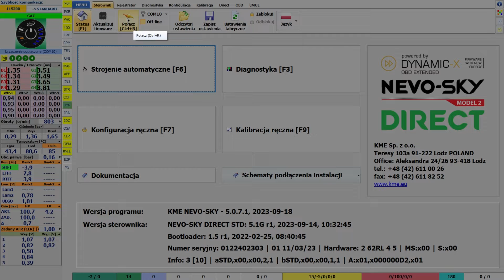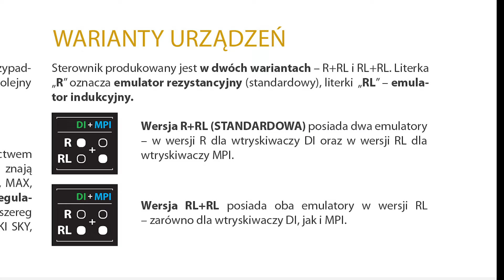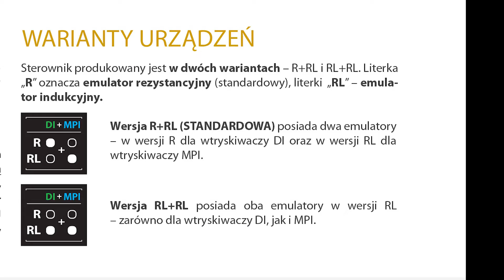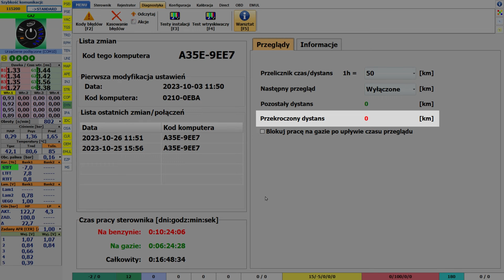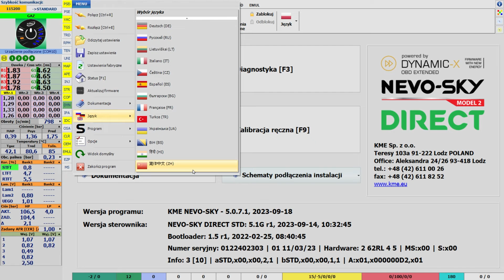Nowości w programie KME NEVO-SKY 5.0.7.1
W dzisiejszym odcinku przedstawiamy nowe oprogramowanie KME NEVO-SKY 5.0.7.1 z dnia 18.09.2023 do obsługi sterowników gazowych z rodziny NEVO-SKY (DUAL, DIRECT, MAX, JET, SUN).

W najnowszej aktualizacji dodano obsługę nowego innowacyjnego sterownika KME NEVO-SKY DUAL.
Sterowniki NEVO-SKY DUAL przeznaczone są do obsługi aut z silnikami z podwójnym systemem wtryskowym. W silnikach tego typu każdy cylinder posiada wtryskiwacz bezpośredni (DI) i pośredni (MPI). Sterownik NEVO-SKY DUAL odczytuje czasy wtrysku z obu wtryskiwaczy benzynowych oraz inne parametry silnika, przetwarza je i dobiera odpowiednią dawkę gazu, wtryskiwaną za pomocą jednego wtryskiwacza gazowego.
Sterownik dostępny jest w dwóch wersjach – [R+RL] i [RL+RL].

Pamiętaj!!! Literka „R” oznacza emulator rezystancyjny (standardowy), literka „RL” – emulator indukcyjny.

Wersja R+RL (STANDARDOWA) posiada emulatory wtryskiwaczy benzynowych w wersji rezystancyjnej R dla wtryskiwaczy DI oraz w wersji indukcyjnej RL dla wtryskiwaczy MPI.
Wersja RL+RL posiada oba emulatory w wersji indukcyjnej RL – zarówno dla wtryskiwaczy DI, jak i MPI.

Dla sterowników DIRECT dodano alternatywny mechanizm obliczania dawki benzyny: IDC - improved dose calculations.
Pamiętaj!!! Po włączeniu tej opcji wymagana jest ponowna kalibracja systemu.

Dla sterowników z wbudowanym modułem OBD tj: DUAL, DIRECT, MAX, JET OBD MINI, JET OBD, JET EXPERT
- Wprowadzono usprawnienia w komunikacji z OBD
- Dokonano usprawnień diagnostyki problemów z OBD
- Dodano nowe kody błędów do Kasownika
- Dokonano aktualizacji protokołów OEM
- Ulepszono uśrednianie poziomu gazu w trybie hybrydy
Pamiętaj!!! Sterowniki z rodziny NEVO-SKY z modułem OBD dedykowane są do aut z napędem hybrydowym.

Dla sterowników MAX i JET EXPERT przeznaczonych do silników z pośrednim wtryskiem benzyny [MPI] z modułem emulacji dodano nowe szablony emulacji ECP – emulator niskiego ciśnienia paliwa.
Dla wszystkich sterowników pośredniego wtrysku [MPI] dodano opcja wykrywania zaniku zasilania wtryskiwaczy benzynowych. Opcja przydatna dla aut odcinających zasilania wtryskiwaczy benzynowych po wyłączeniu zapłonu.
Dodano również możliwość zbierania konfigurowalnych parametrów na mapach paliwowych (np. korekt z OBD). Pozwala to na jeszcze lepszą wizualizację pracy auta. Dodano również zbieranie obrotów silnika na mapach paliwowych.

Dodano obliczanie dystansu jaki minął po przekroczeniu przeglądu.
Uaktualniono bazę wiedzy Systemu Eksperckiego SKY, który czuwa nad poprawnością ustawień oraz pomaga rozwiązać problemy napotkane podczas konfiguracji i kalibracji instalacji gazowej KME z rodziny NEVO-SKY.
Dokonano aktualizacji schematów montażowych
Wprowadzono aktualizację tłumaczeń językowych
Dokonano usprawnień w wyglądzie i działaniu programu

Zachęcamy do aktualizacji i korzystania z najnowszej wersji oprogramowania KME NEVO-SKY 5.0.7.1.

Jeśli chcesz założyć instalację LPG do Swojego samochodu, Zapraszamy na Stronę kme.eu do zakładki "Kontakt" i znajdź warsztat w Swojej okolicy: